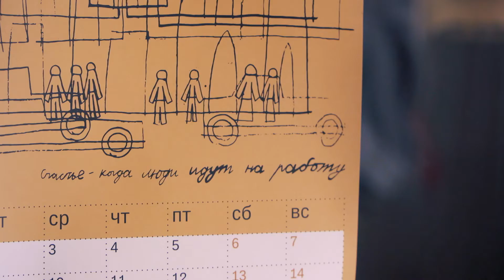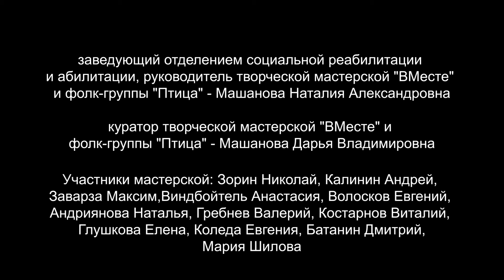Социополис #1: Творческая мастерская "ВМесте"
Некоммерческая организация «Благое дело» и ИКЦ продолжают работу над проектом «Социополис»

Задача «Социополиса» — организация комплексной инклюзии людей с инвалидностью, включая трудозанятость, социокультурную адаптацию и сопровождаемое проживание.

«Благое дело» уже несколько лет организует для людей с ментальной инвалидностью сопровождаемое проживание. В специальных квартирах подопечные «Благого дела» учатся жить самостоятельно: готовить, делать уборку, ходить в магазин и, конечно, работать в мастерских.

Важная часть проекта — видеофильмы, рассказывающие о ходе проекта. Они призваны рассказать большому количеству людей о той, работе, которую ведут с людьми с ментальной инвалидностью в «Благом деле».
ИКЦ при участии волонтеров «Лиги друзей ИКЦ» продолжает комплексно подходить к инклюзивности и доступности учреждения. Примечательно, что главный специалист ИКЦ по работе с волонтерами Алина Швецова стала одной из героинь цикла видеофильмов о работе «Благого дела».

Сегодня мы предлагаем вам познакомиться с одним из первых роликов, рассказывающим о творческой мастерской «ВМесте». Здесь люди с ментальной инвалидностью поют, музицируют, двигаются под музыку и ищут себя и возможность рассказать о себе миру.